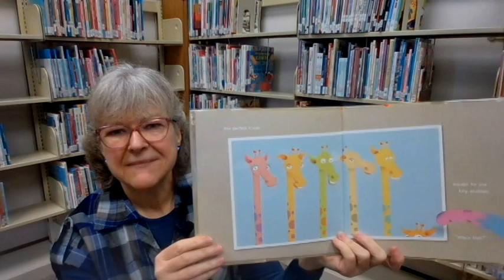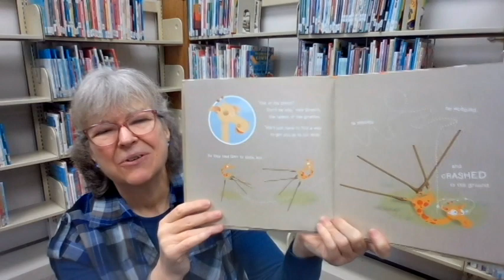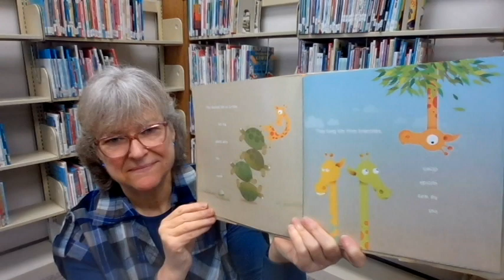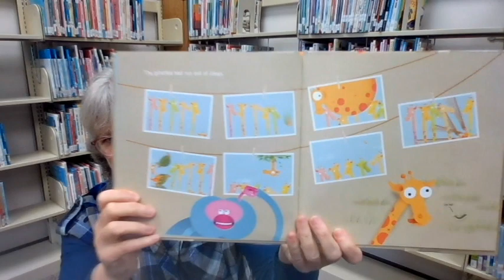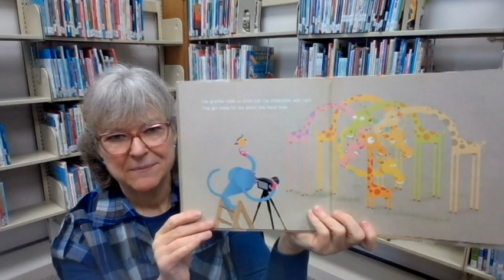The Short Giraffe